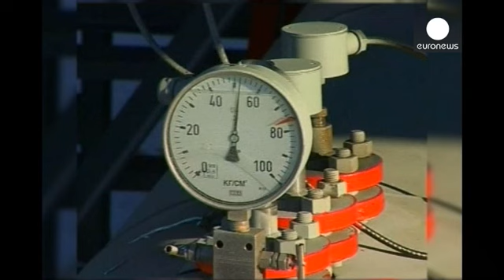مصر صاحب یک میدان گازی عظیم در دریای مدیترانه شد - economy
شرکت ایتالیایی «انی» (ENI) فعال در بخش نفت و گاز از کشف بزرگترین میدان گازی در دریای مدیترانه خبر داد.

این میدان گازی در حدود ۲۰۰ کیلومتری سواحل مصر واقع شده است. حجم گاز موجود در این منطقه ۸۵۰ میلیارد متر مکعب ارزیابی شده که در عمق ۱۴۵۰ کیلومتری دریا واقع شده است.

این خبر خوبی برای مصر و کمپانی انی خواهد بود که از ۶۲ سال پیش تا کنون با این کشور همکاری دارد. انی تنها کمپانی فعال برای اکتشاف و استخراج منابع گازی مصر است. بر اساس گزارشها عملیات حفاری و استخراج گاز این منطقه از سال ۲۰۱۶ میلادی آغ…